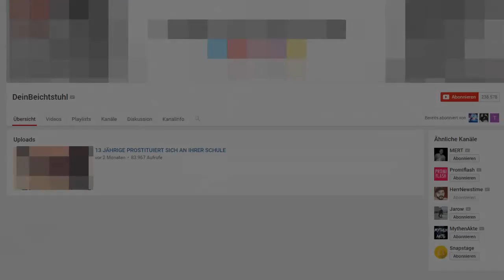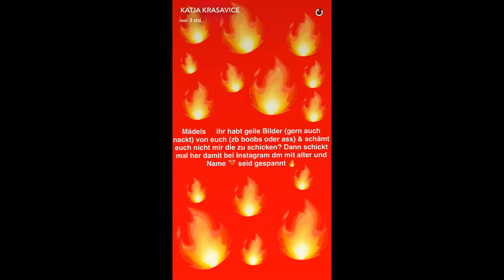SupermanDennis kein Einzelfall | Katja Krasavice forderte das Selbe von ihren Fans?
Mein Aufnahme Equipment
✗ Mikrofon 1
✗ Mikrofon 2